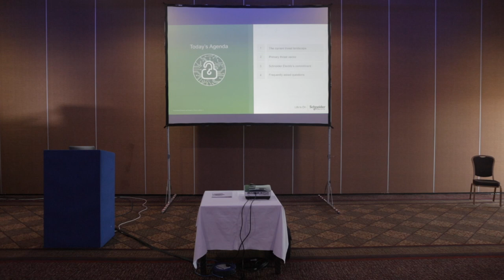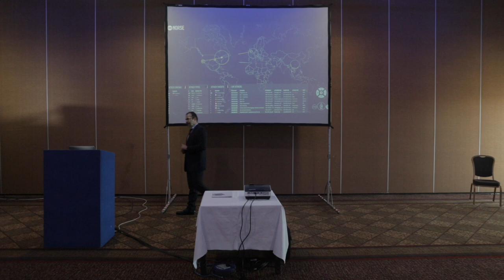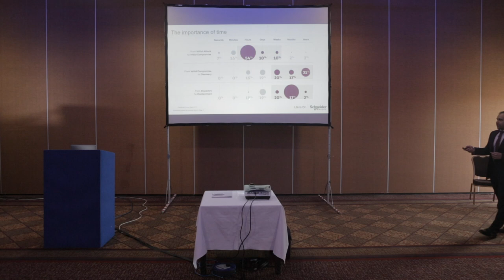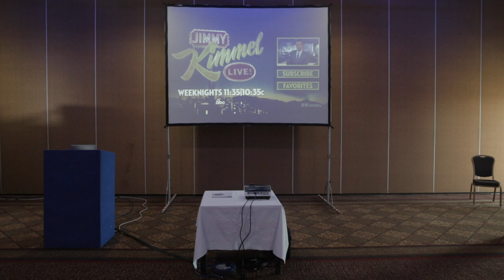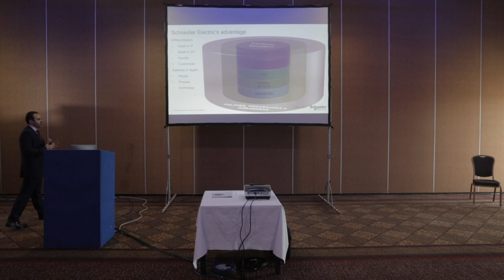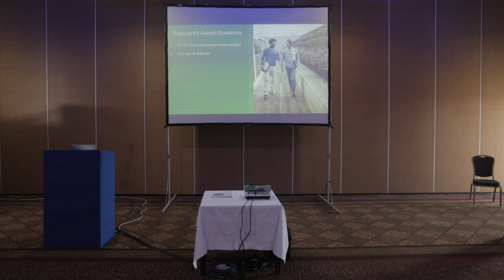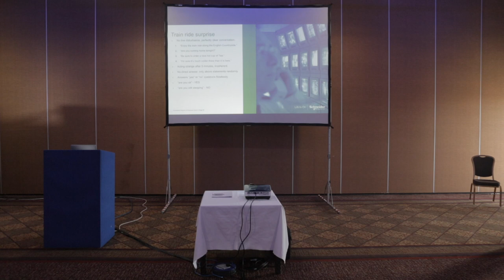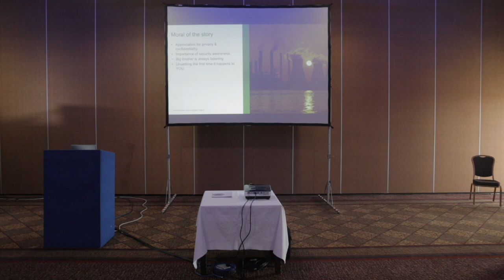OT Cyber Security - The Threat Within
Presenter: Jay Abdallah, Global Director - Cyber Security Solutions, Schneider Electric

Industrial control systems in the past depended on isolation, proprietary networks, and hardware. Once they were thought to be immune to the network attacks that have wreaked havoc on information systems. Unfortunately, recent experiences prove this complacency is misplaced – the move to open standards such as Ethernet, TCP/IP and web technologies has let hackers take advantage of the industry’s ignorance. This discussion includes a brief summary of the recent ICS attacks and looks at the lessons that can be learned from these security events, before shifting our attention to ‘Defense in Depth’ solutions. We will discuss the Schneider Electric security commitment and recommended layers of defense in depth, as well as the importance of maintaining an infrastructure post implementation.